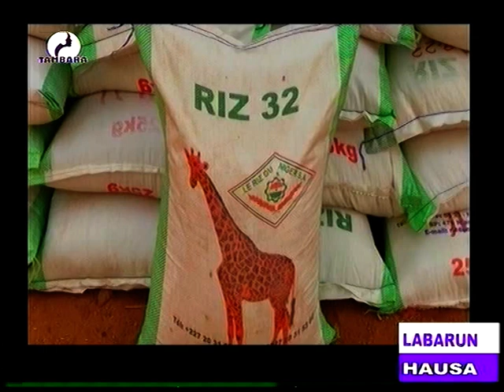JOURNAL EN HAUSA du 18 Avril 2023 sur la télévision TAMBARA, le miroir de la femme Niamey Niger 2